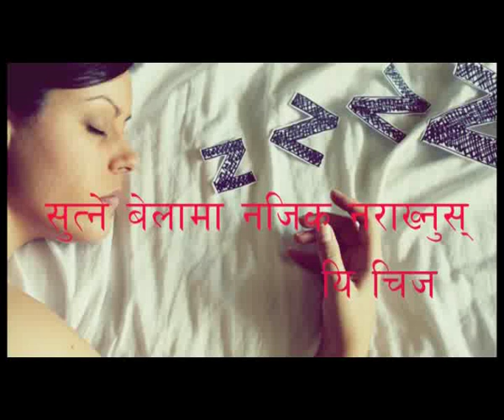सुत्ने बेला नजिक नराख्नुस् यी चिज 😑😑 || Astrology in Nepali|| Suyog Adhikari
ज्योतिष तथा बास्तु विज्ञानलाई ख्याल राखेको खन्डमा तपाईं हामीलाई जिबनमा उन्नति र प्रगतिको लागि सजिलो पक्कै हुन्छ , तर सुत्ने समयमा केही चिज नजिक राख्दा हानि हुने गर्छ आउनुस् जानी राखाैँ!💑 Thank you for watching my video and thank you for your support and love, for more update about me and my channel you can mail me directly on my mail account

fore more update,
connect on facebook and like my page: बाबा ज्योतिष परामर्श केन्द्र ।।
Thank you for watching my video and thank you for your support and love, for more update about me and my channel you can mail me directly on my mail account